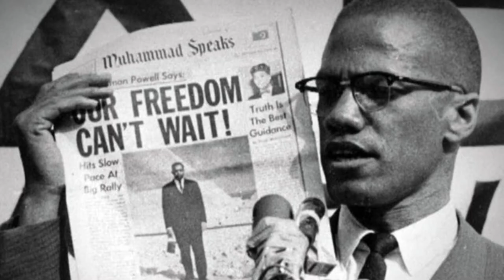Malcom X and the Nation of Islam - One Minute History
This episode is a special request from Someone somewhere,
Thank you for the suggestion Someone somewhere

1964 - Malcolm X publicly announces his break from the Nation of Islam.  Expressing his desire to work with other civil rights leaders, he meets with Martin Luther King as the U.S. Senate debates the Civil Rights Act of 1964.  He delivers “The Ballot or the Bullet” speech, advising African Americans to vote while warning the government to support racial equality.  On his pilgrimage to Mecca to partake in the hajj, Malcolm X has a revelation, seeing Islam as a way to bring people together to solve racial problems.  Traveling abroad, he shares his message with media channels, state officials and college students. When he returns home to the United States, his life is constantly threatened.  On February 21, 1965, three members of the Nation of Islam assassinate Malcolm X; silencing one of the greatest and most influential African Americans in history.